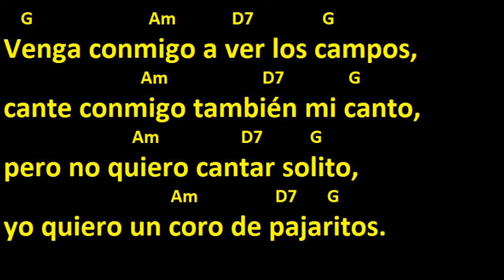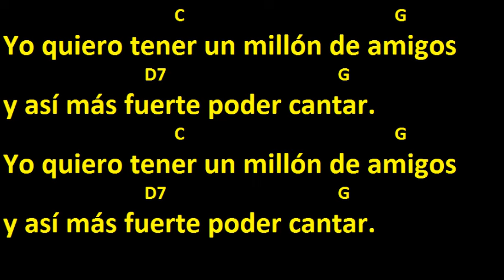UN MILLON DE AMIGOS - ROBERTO CARLOS - COVER - LETRA Y ACORDES - ROBERTO RENE HERNANDEZ BAUTISTA